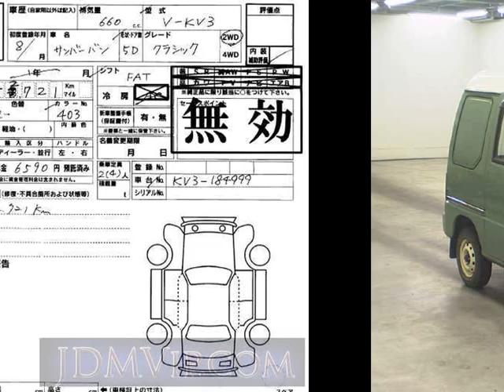1996 SUBARU SAMBAR KV3